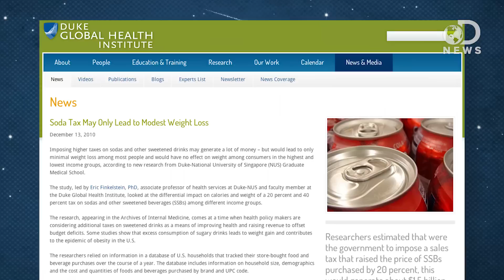Does A Soda Tax Really Help Fight Obesity?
Soft drinks contain a high level of sugar, and are one of the factors in the rise in obesity. Could a soda tax actually help fight obesity? Join Laci as she tackles this difficult question.

Soda tax does little to decrease obesity, study shows
"Extra sales taxes on soda may not do anything to improve people's health, according to new research from a health economist."

"A tax on sweetened soft drinks could be an effective weapon in the war against obesity, generating weight losses of up to 3.64 kilograms as individuals reduce their consumption."

A SODA Tax - Will it Change Anything?
"These are the catchy titles of public health campaigns being waged around the country in an effort to convince people to go soda-free, reduce the amount of empty calories from sugar they consume and help them shed some pounds."

"Increasing taxes on sweetened drinks, such as soda, could lead to modest weight loss at best, particularly among middle-income families, and could generate between $1.5 billion and $2.5 billion in annual revenue, according to a study."

"Americans at the beginning of the 21st century are consuming more food and several hundred more calories per person per day than did their counterparts in the late 1950s (when per capita calorie consumption was at the lowest level in the last century), or even in the 1970s."